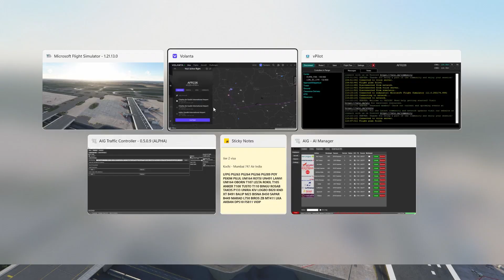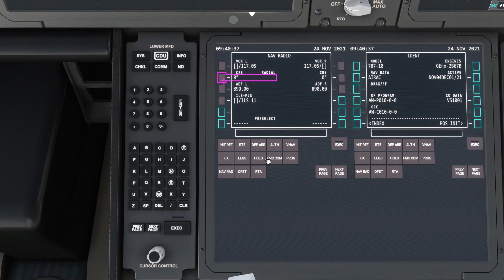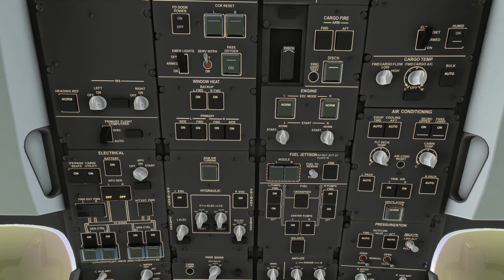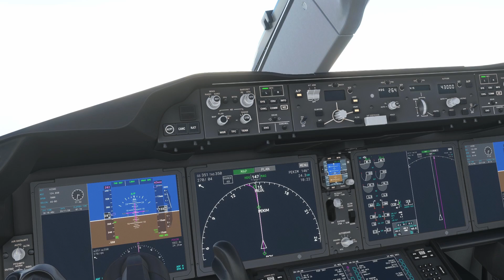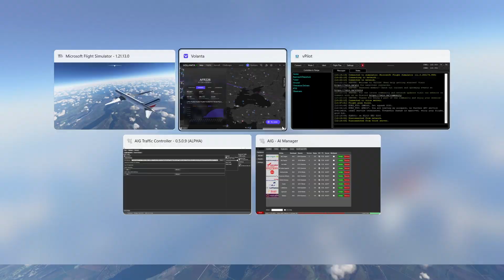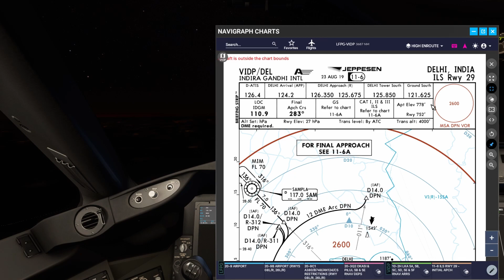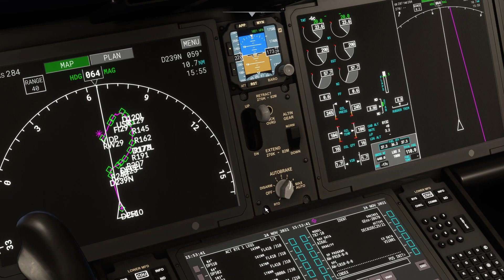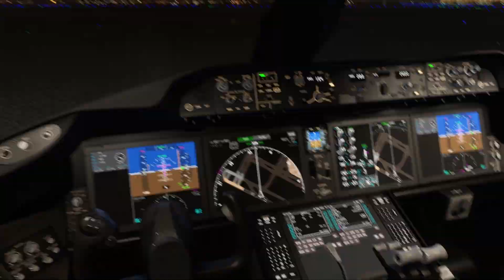Paris To Delhi Flight on AIG Traffic | FlyEte Pro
Welcome to India's top flight simulation channel where you can fly along on a journey to visit all parts of India and the world in MSFS 2020 India Gameplay.  My Childhood dreams were always spinning around aircrafts and I have always been searching to follow my passion and how to become a pilot and finally I got Microsoft Flight Simulator 2020 India Gameplay, wherein I can be much more closer to aircrafts & learn details.

I am looking for private/public  or financial organizations anywhere in the world who can give student loan for my studies for private pilot (PPL) and commercial pilot license (CPL) (ATPL). I really want to become an amazing/promising pilot.

Video Timecodes
0:00 Intro
2:52 - AIG Traffic
6:30 - Cockpit prep
12:35 - Pushback
18:02 - Takeoff
25:25 - 10,000ft & Climb
30:21 - Cruise
31:46 - Sunset
34:06 - Cruise
35:45 - Descent
42:52 - STAR
45:39 - Landing
51:52 - Outro

Aircraft Livery : - flightsim.to
Toolbar Pushback :- flightsim.to
Flight Track - Volanta, Navigraph
AIG Traffic

My PC & Controls :-
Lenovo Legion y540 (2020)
Nvidia Gforce GTX1650 4GB
16GB RAM
1TB SSD (Samsung SSD 980 nvme m.2 3500mb/s ) (Simulator on SSD)
1TB HDD (Seagate)
Thrustmaster TCA Sidestick & Throttle
Euro games Gamepad
Reply Recording - Flight Recorder